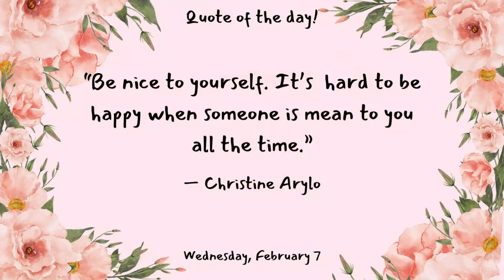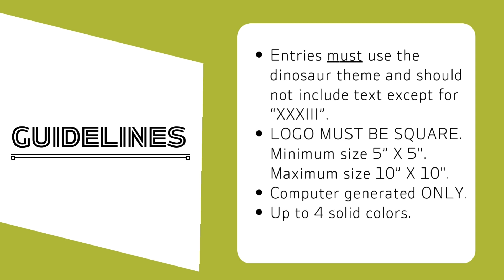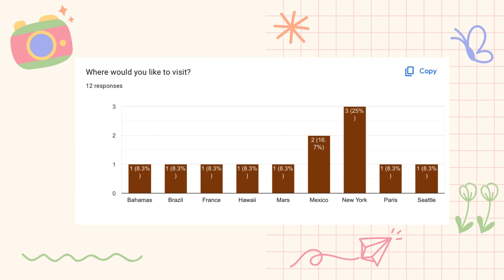Middle School 2 7 24